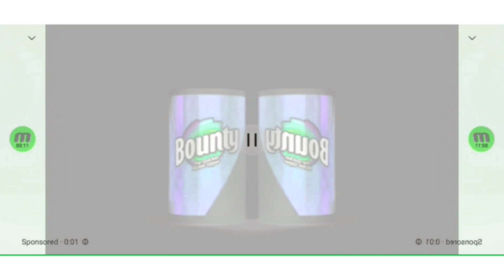February 10, 2024